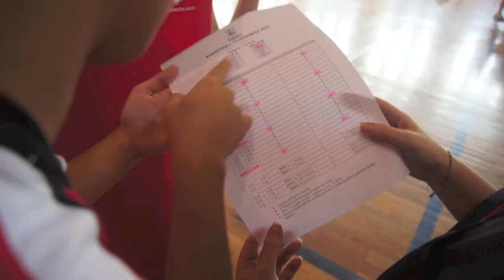Ascot Girls Basketball